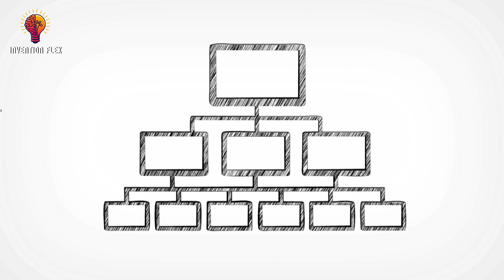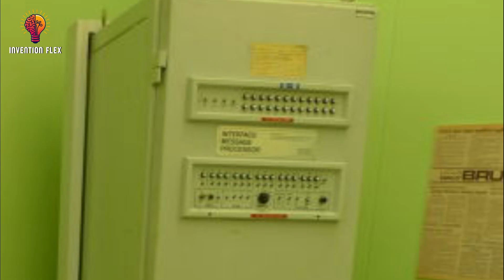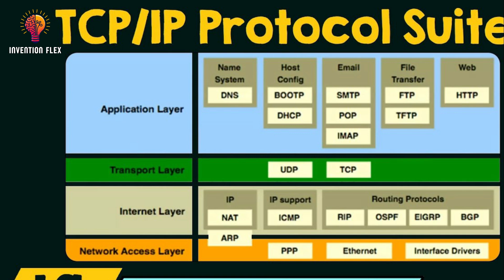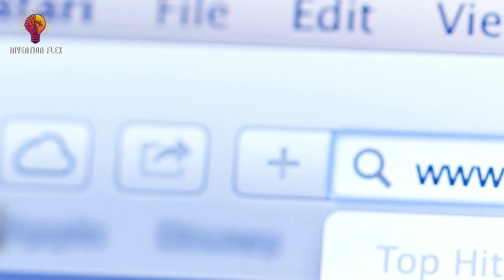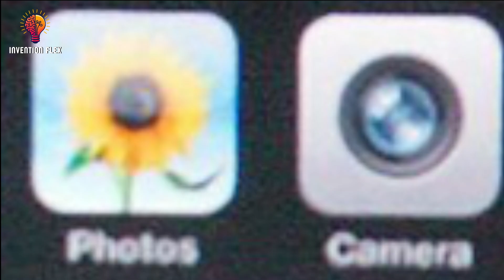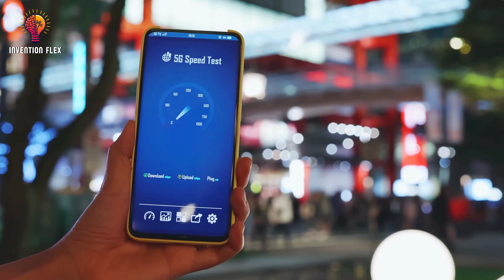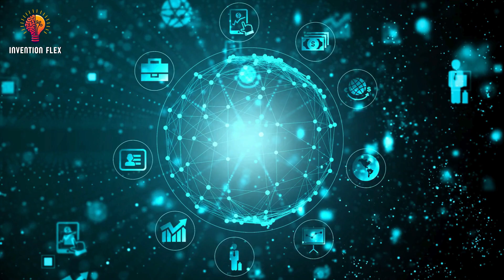The History of the Internet – From ARPANET to AI-Powered Web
How did a secret U.S. military project turn into the global lifeline of the 21st century? In this documentary, we explore the fascinating history of the internet — from its Cold War origins and academic roots to the world-changing digital revolution it sparked.
Learn about the rise of ARPANET, the birth of email, the invention of the World Wide Web by Tim Berners-Lee, the dot-com boom and bust, and how today’s internet has evolved into a complex ecosystem of cloud computing, surveillance, social media, and AI-driven algorithms.
This is more than just a timeline — it's the story of how a few lines of code changed the world forever.